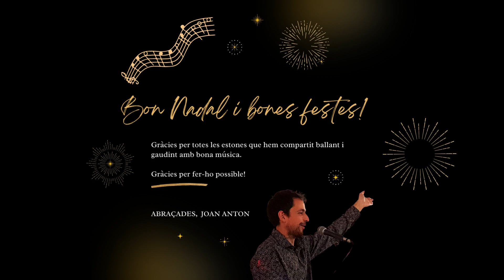Bones festes a tothom! ✨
Desitjo que passeu unes festes de Nadal en bona companyia si pot ser, i si no, que siguin dies igualment ben especials 😊

Ens veiem aviat. Cuideu-vos i gaudiu! 🎵